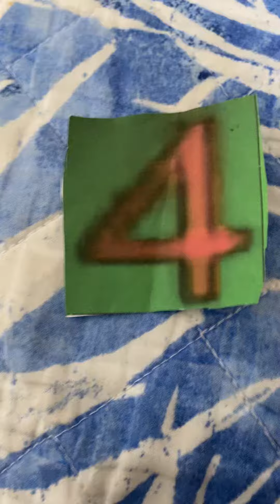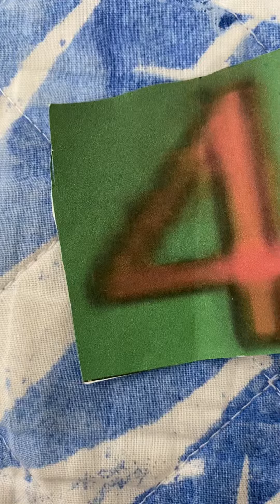Nick Jr Face Number 4